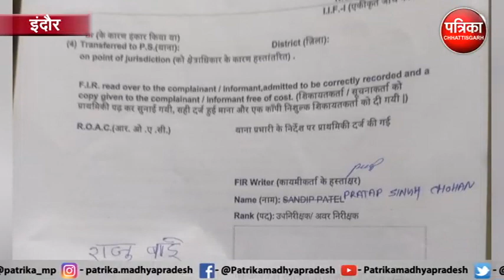सबसे बड़े अस्पताल में बच्चा चोरी